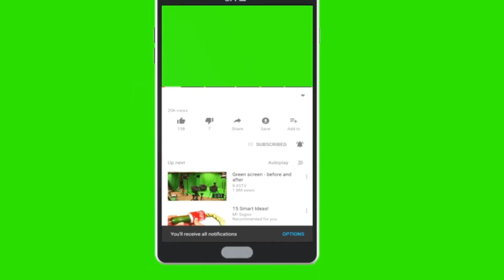YouTube Tools | 25 Subscribe Buttons and Bell Notifications Green Screen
With click and bell sounds.